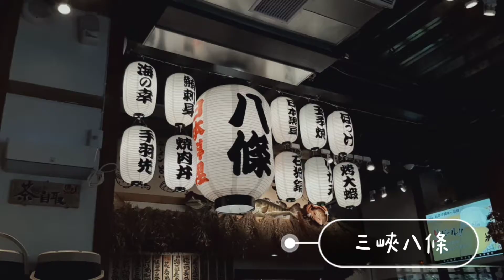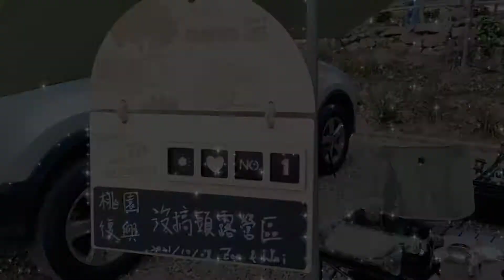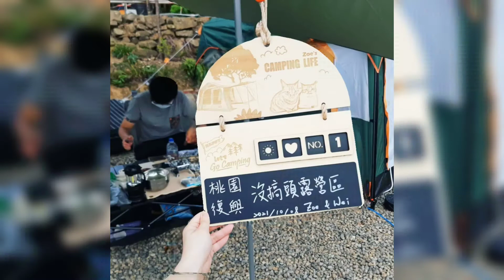首露Vlog-沒搞頭露營區-桃園復興-露營新手/乾燥收帳/Camping